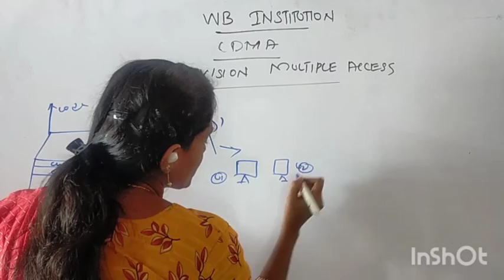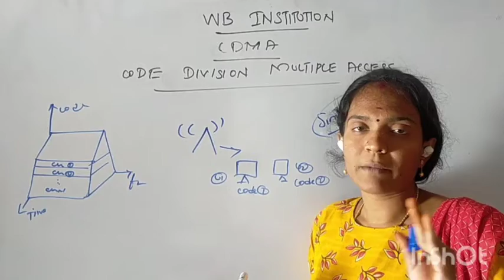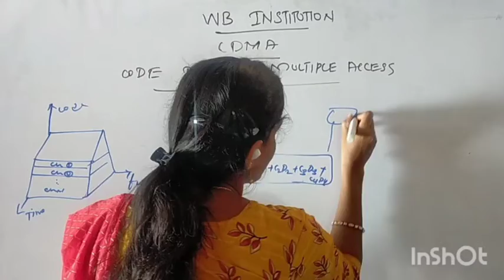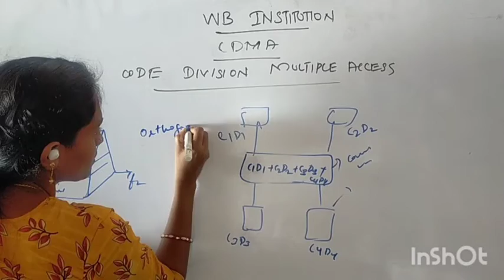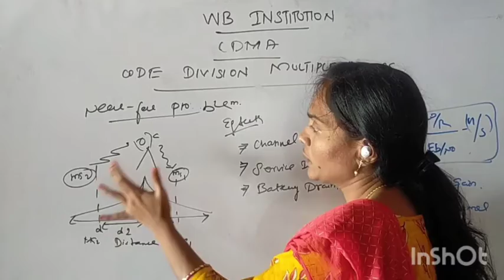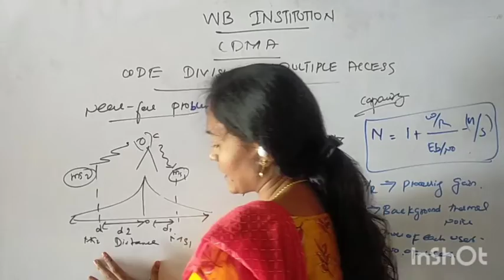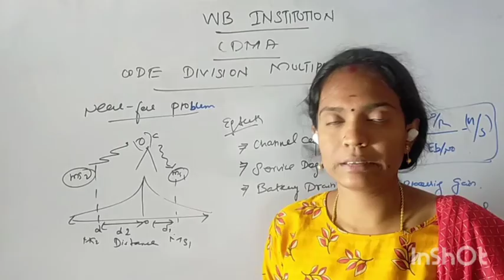CODE DIVISION MULTIPLE ACCESS IN MOBILE COMMUNICATION | EXPLAINED IN TAMIL